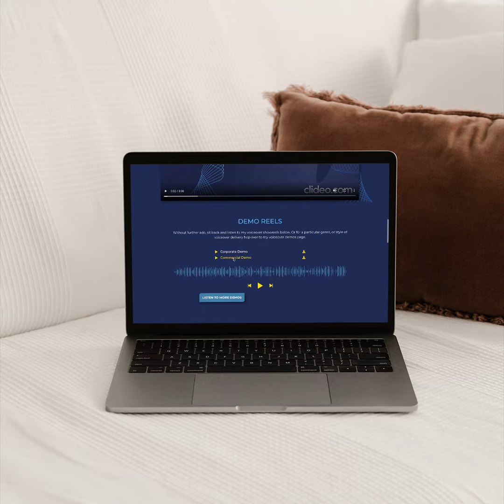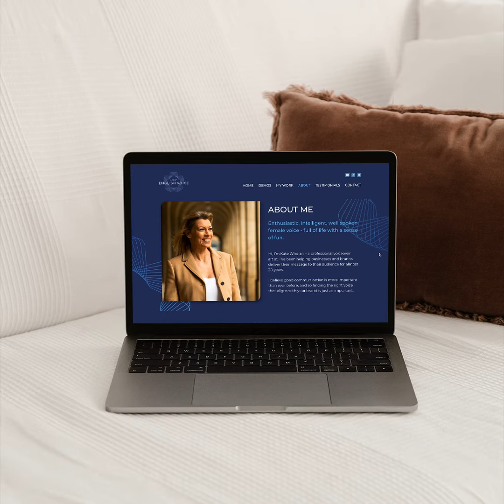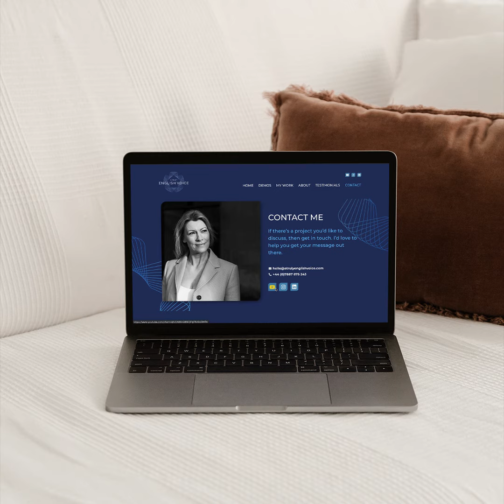Website design - A Truly English Voice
Kate was experiencing problems with her previous web designer and hosting providers. She was unsure how to access, control or recover her website, domains and emails and wasn’t happy with how her website build was progressing. I helped recover access to her accounts and migrate to a new provider.

I designed and built Kate a new site that she has full control of. I included 1-2-1 training so she now has the confidence and skills to update demo reels and other areas of her website.

"Thank you so much for your work on this – I’m so pleased with it. I am delighted with the result and I have control of my website back."

Project: Multi-page website